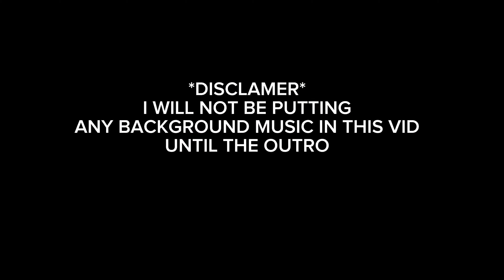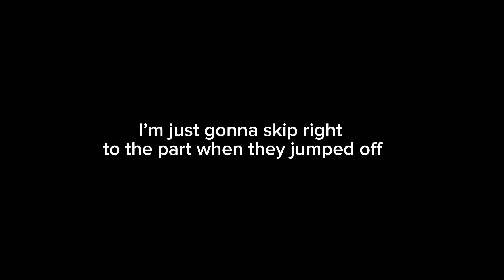SHE JUMPED OFF😱!!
In this video we will be going around and jumping off of a bridge thing into a creek